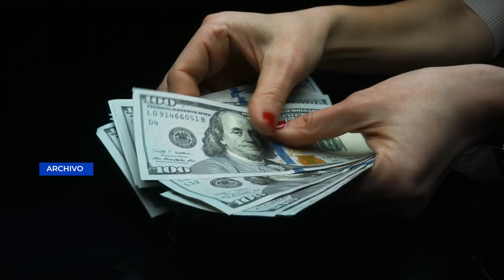Jefes de Bloque son convocados por Arévalo para presentación de posible estado de Calamidad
El diputado César Dávila, integrante de la Comisión Permanente, confirmó que varios diputados han sido citados a una reunión mañana a las 3:00PM, con el Presidente Bernardo Arévalo, para dialogar sobre una posible solicitud de un Estado de Calamidad.